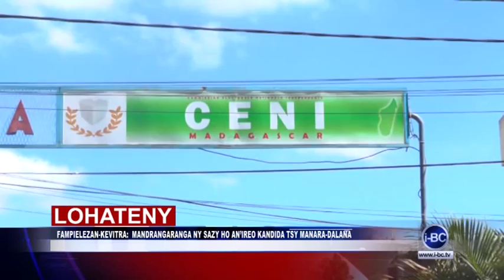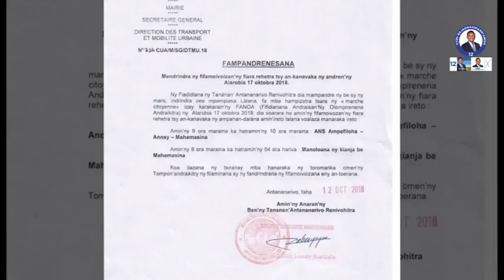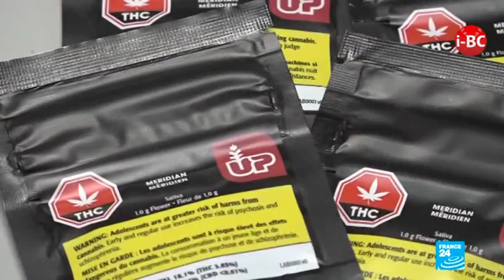I BC NEWS DU 17 OCTOBRE 2018